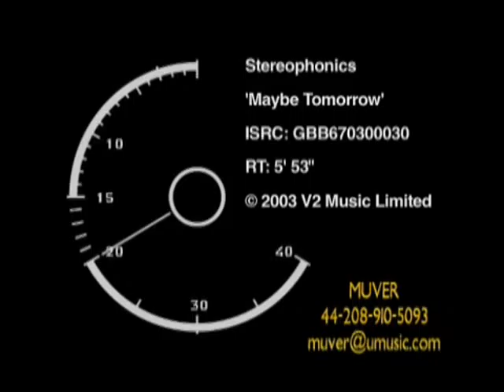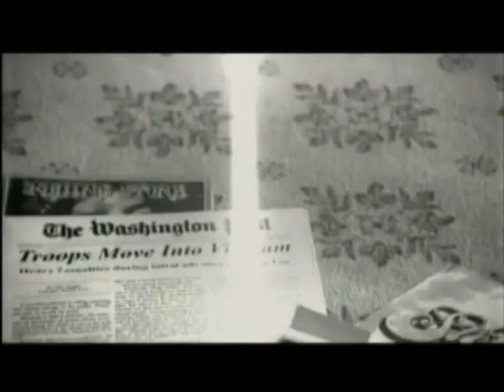stereophonics maybe tomorrow